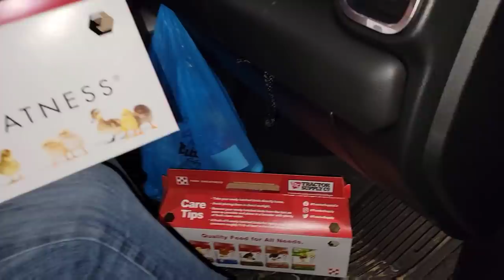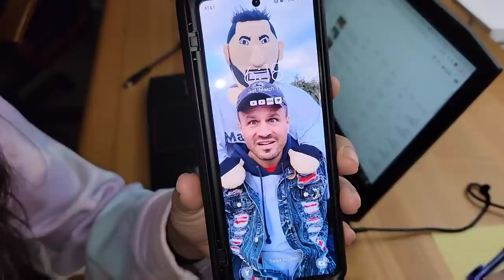PREVIOUS OWNER SHOWED UP ... I Bought My Dream House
Jeremy & George finally have the keys to their dream house

Located deep in the woods, their home holds many secrets, including secret rooms and hideouts

Join them as they explore another of their real estate investments

BUT as they explore, many things just don't make sense as they try to piece together 50 years of history in the home

Thankfully, the previous owner showed up and shed some light in their darkness

PUBLISHED ON:
3.20.22